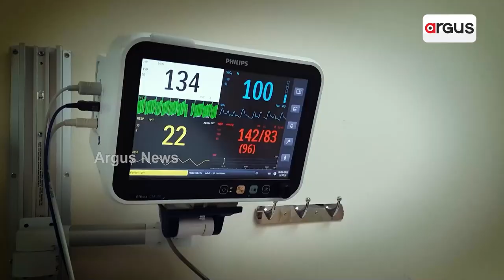Love for your mother is ultimate love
In an examplary display of affection, a son (Amruddhin Sheikh Dawood) constructed a massive building a replica of the Taj Mahal for his mother (Jailani Biwi). It should inspire all the children of the world, if not a mini Taj Mahal, atleast, one should respect their parents, as parents are truly living god, their blessings goes a long way, in the prosperity of children's growth and success.